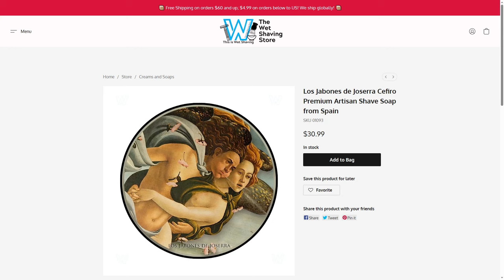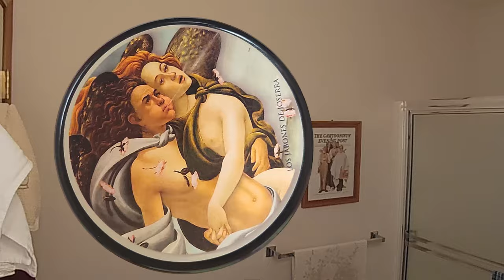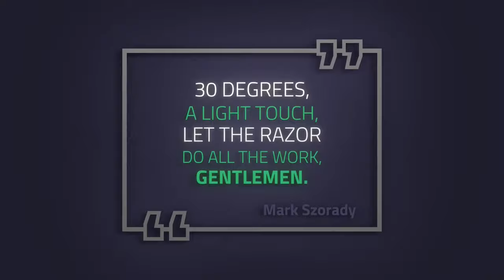Cefiro Shave Soap from Los Jabones De Joserra and the Wet Shaving Store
A shave with Los Jabones De Joserra Cefiro Shave Soap.  Available from the Wet Shaving Store.

Los Jabones de Joserra Cefiro Premium Artisan Shave Soap from Spain

Los Jabones de Joserra Cefiro Premium Artisan After Shave Balm from Spain

Rolason Shaving 21C Double Edge Razor with Dual Plate, Open Comb and Straight Bar